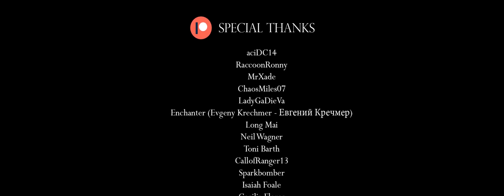Arcade Finale - Instrumental Mix Cover (Wreck-It Ralph)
One of my favorite disney moments ever!

Cover of Arcade Finale (First part) from Wreck-It Ralph

Of course I'm excited for the sequel!